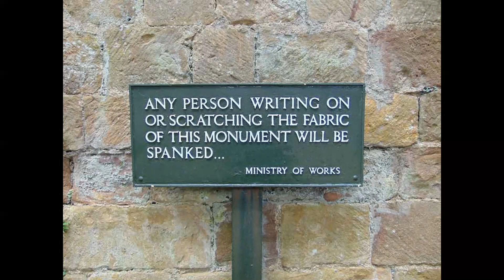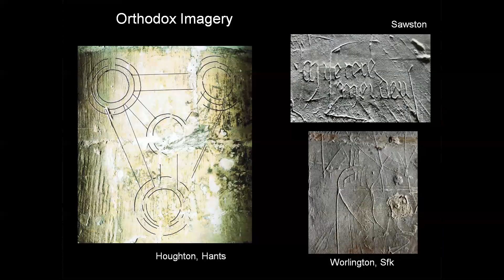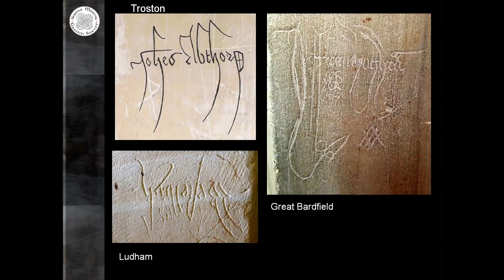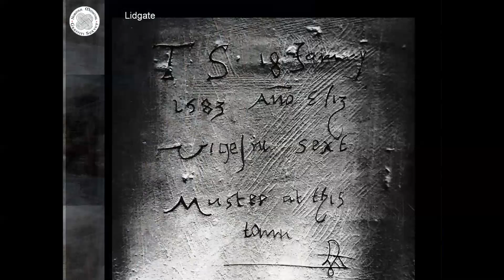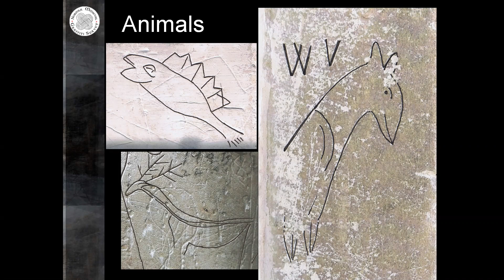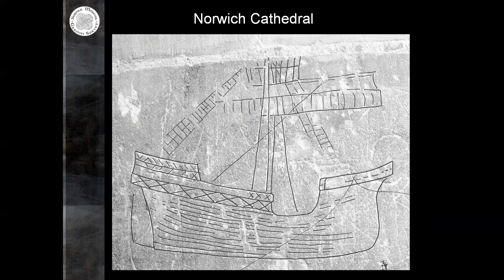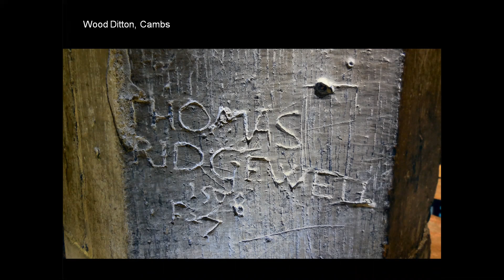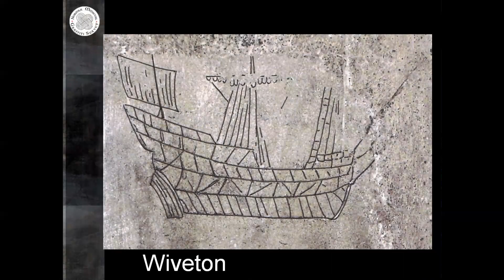medieval graffiti: an emerging archive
Today graffiti is generally considered as both anti-social and destructive. A blight on our towns and cities, and to be found on every surface from railway stations to rural bus shelters. Graffiti is seen as a pointer towards social decay, whose discovery in almost every circumstance is not to be welcomed. In short graffiti is vandalism, created by those on the fringes of organised society. However, this simply wasn’t the case in the Middle Ages.

The surviving medieval churches of England and Wales are quite literally covered in tens of thousands of early graffiti inscriptions. However, most of these inscriptions are a far cry from the paint daubings of the modern railway siding. Across the stonework crawl strange medieval beasts, knights battle unseen dragons, ships sails across lime-washed oceans and demons stalk the walls. Latin prayers for the dead jostle with medieval curses, builder’s accounts and slanderous comments concerning a long dead arch-deacon. Strange and complex geometric designs, created to ward off the ‘evil eye’ and thwart the works of the devil, share the walls with the heraldic shields of England’s medieval nobility.

Matthew Champion is a freelance archaeological consultant, specialising in early graffiti inscriptions and aspects of medieval faith and belief. As well as being Project Director of the Norfolk and Suffolk Medieval Graffiti Surveys, he acts as an advisor and consultant to a number of national organisations including the National Trust and Churches Conservation Trust. His other research interests include medieval church wall paintings and medieval architectural construction techniques. He is also a Fellow of the Society of Antiquaries of London.